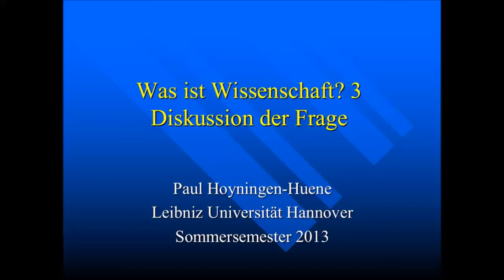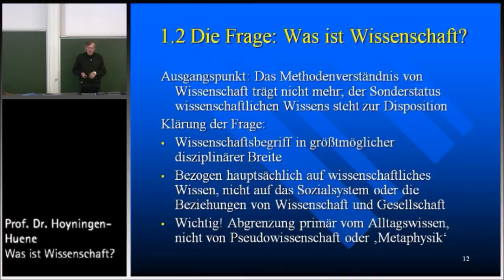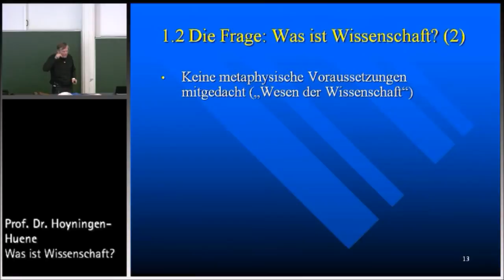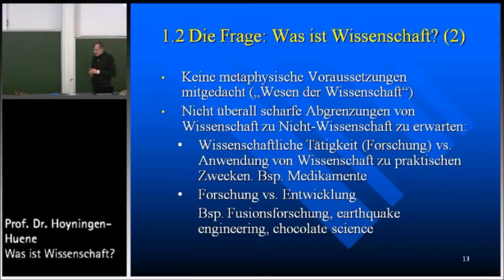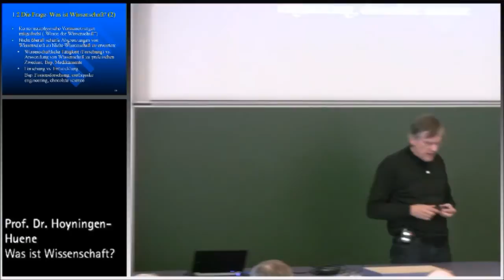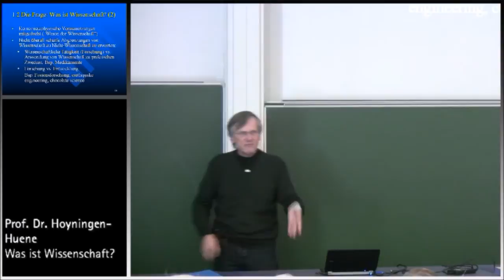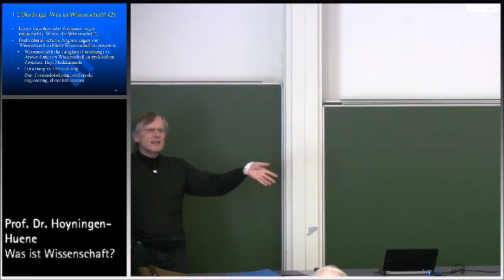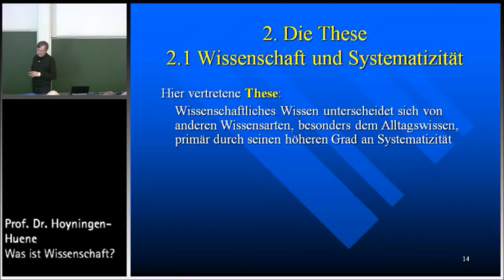Was ist Wissenschaft? 3: Diskussion der Frage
Prof. Dr. Paul Hoyningen-Huene, Teil der Vorlesung „Was ist Wissenschaft?“, SS 2013, Leibniz Universität Hannover
Die Vorlesung orientiert sich am Buch Systematicity: The Nature of Science von Paul Hoyningen-Huene (New York; Oxford University Press, 2013)